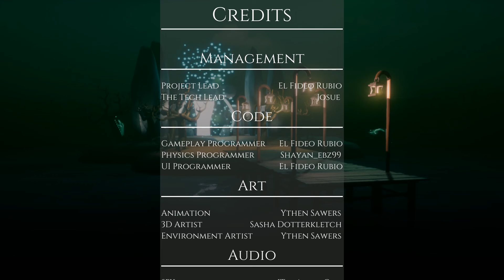The passage (Gameplay)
The Passage, throughout the night weep the souls of those pulled astray from the current.

will you save them from their endless peril?
or leave them to drift for eternity ?